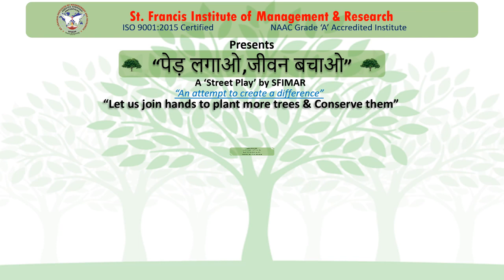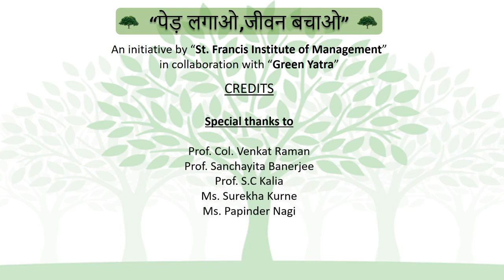Pedh lagao, jeevan bachao:Tree Plantation & Conservation